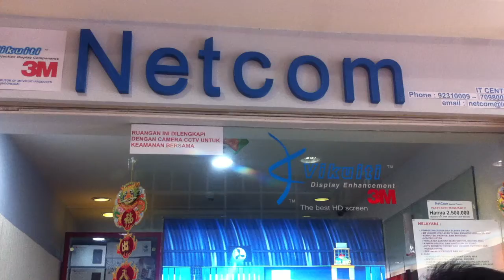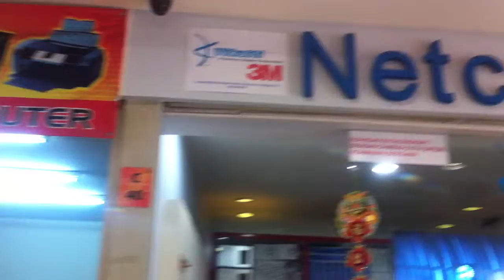3M Vikuiti Rear Projection Film Angry Birds Touch less Screen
3M Vikuiti Rear Projection Film turns shop windows into very big attractive screen TVs

  IT'S THE REAL CROWD STOPPER!

Visual impact from every angle for stunning images that make your presentation brilliantly sharp and clear.

*High resolution and extreme contrast

*Brighter than conventional front or rear projection screens

*Excellent viewing event in lit brightly conditions

*Custome shape makes you easier to create the most attrractive screens

*Slim black finish blends well in any locations

3M Vikuiti Rear Projection Film will help you to :

*Give sales and marketing messages extra impact

*Create additional interest and excitement

*Convey complex information more clearly

*Allows image to be shown both by day and night

We offer :

*Museum and gallery screens

*Banks and financial institution screen

*Sets and studio screens

*Retail screens

*Education / classroom screens

*Entertainment screens

*Goverment screens

*Trade show screens

*Transportation sreens

*Hospitality and hotel screens

*In window screens

*Digital signage projection screens

*Full interactive screens (Touch screen and Touchless screen)

*Virtual Mannequin screens (NEW INNOVATION!)

*Arcade games screens

*Church or mosque screens

*etc

Netcom Authorized Distributor of 3M Vikuiti Product in Indonesia

youtube chanel : netcom3mvikuiti

Mr. Hadi Hutomo / Ms. Nessy